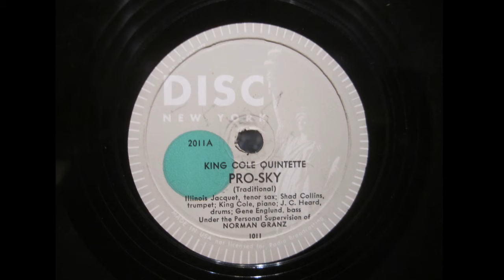King Cole Quintette - Pro Sky